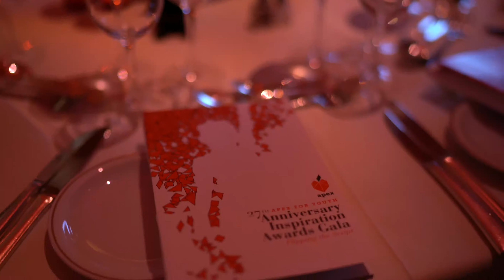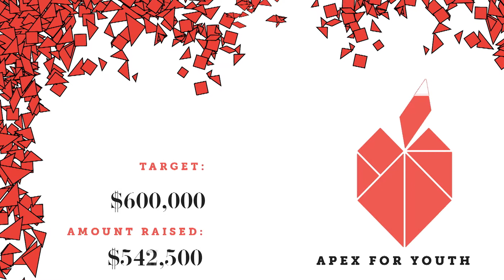Apex for Youth 27th Inspiration Awards Gala 2019 - Highlights